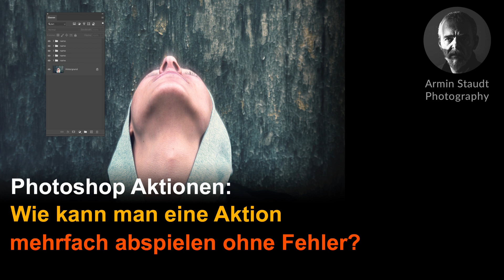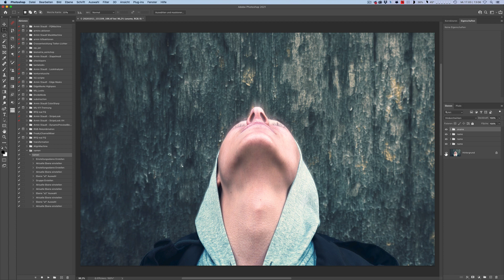Photoshop Aktionen: Wie kann man eine Aktion mehrfach abspielen ohne Fehler?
Hier zeige ich euch einen sehr nützlichen Trick, wie man Aktionen so aufnehmen kann, dass man sie ohne Fehler mehrfach abspielen kann.
Diesen Trick hat mir Rick Maschke verraten. Vielen Dank!